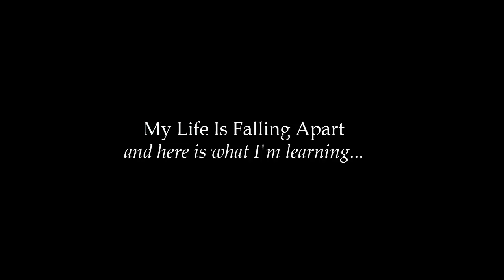My Life Is Falling Apart -- And Here's What I'm Learning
Not sure if I'm going to keep this one up for long. I just wanted to share, in case my story helps someone else. I love you.